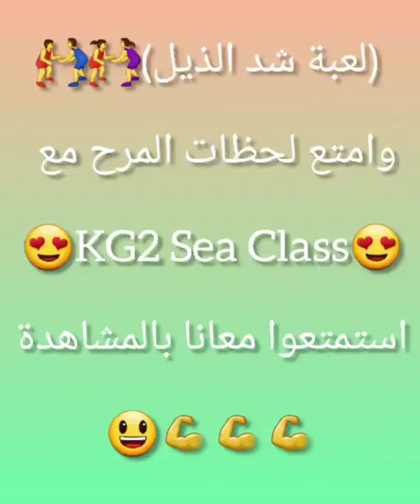KG2 sea class learning through playing